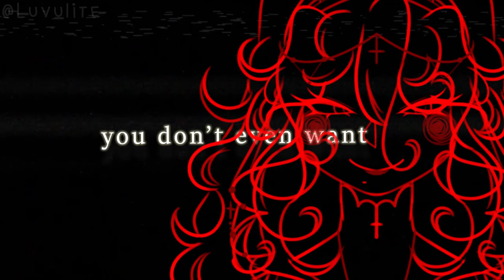CORE ♡ sketch AMV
Mirror mirror on the wall, why take my face if you don't have one at all?

cheesy ass caption im sorry LOL but here's finally some Angela and Halo content!! funny enough actually this audio + edited background have been in my fucking files for literally 2 years at this point. and i wish i was joking 😭😭 i literally never felt motivated to finish it bc IDK i didnt really like my art or my ideas at the time.. but now i am more.. settled. with it. and i hope i deliever good!!!
schools been a bit busy, tmrs gonna be another homework day so wawaaa BUTTTT heres some lore while im at it!!!
literally did this all in one day LOLLLL i wowuld love to hear ur theoriessseseses they make me habby

❀𝗢𝗖'𝘀 𝘂𝘀𝗲𝗱:
- Angela
- Halo
- Satan
- Elysian
- Connie
- August

- Qi!!
- sugar
- Skatty

❀𝗣𝗿𝗼𝗴𝗿𝗮𝗺𝘀
- FireAlpaca (drawing frames)
- Audacity (audio editing)
- Adobe After Effects (editing/effects/tweening)
- Adobe Media Encoder (Rendering videos)